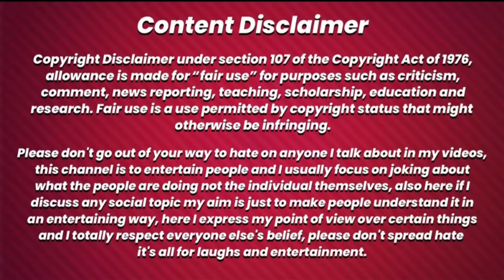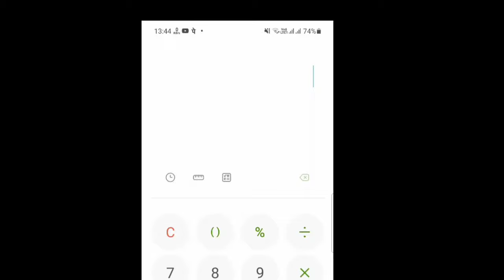pragati verma ki youtube earning jankar aap hairan ho jayenge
cover topic